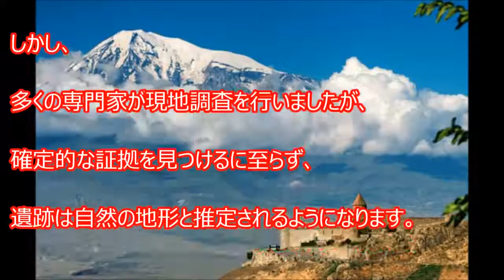【衝撃】恐怖！世界が震えたミステリー ノアの方舟は実在した・・・驚愕の真実とは！？【閲覧注意】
【衝撃】恐怖！世界が震えたミステリー ノアの方舟は実在した・・・驚愕の真実とは！？【閲覧注意】 世界のミステリー動画です。 続きは動.

【衝撃】恐怖！世界が震えたミステリー事件 ノアの方舟は実在した【閲覧注意】 これまでに、「ノアの方舟」という言葉を散々出してきました.